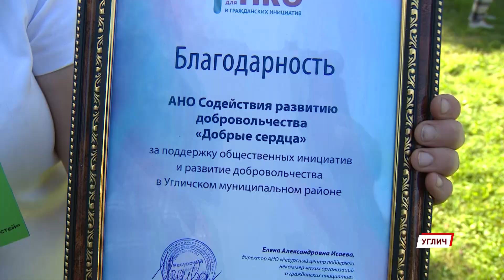В Угличе в парке Победы прошел фестиваль некоммерческих организаций